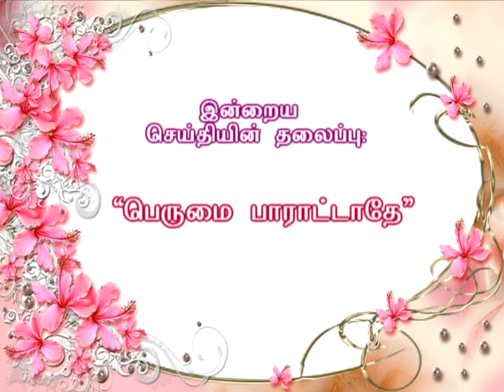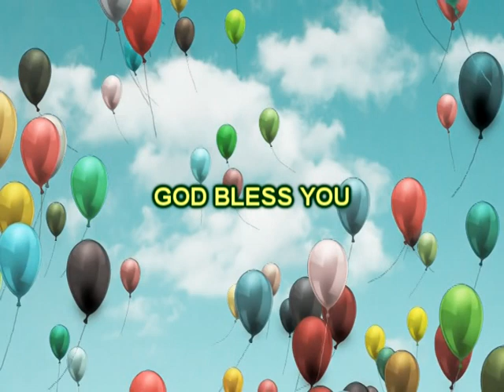"பெருமை பாராட்டாதே" | MESSAGE BY | REV.DR.VICTOR VIMAL | CGA CHURCH VLR